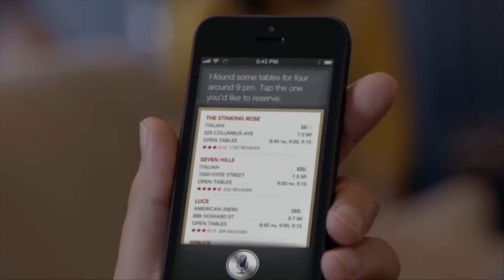Adam Guedira - Kedge Business School - Circular Economy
Ellen MacArtur Foundation.
Application for the Schmidt-MacArthur fellowship program 2016.